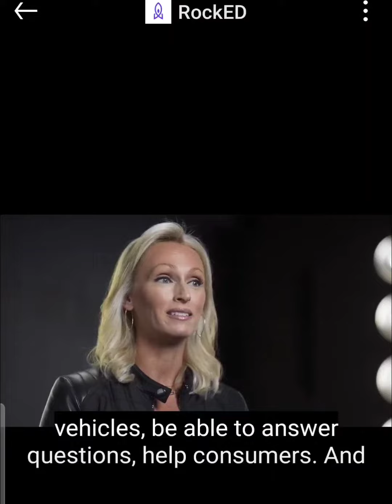Rebekah Skiver RockED interview #1